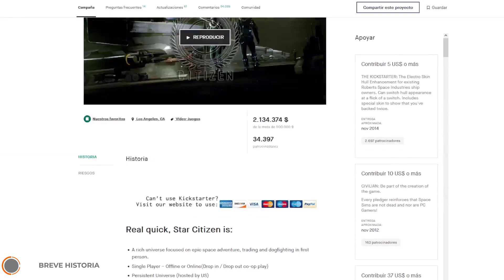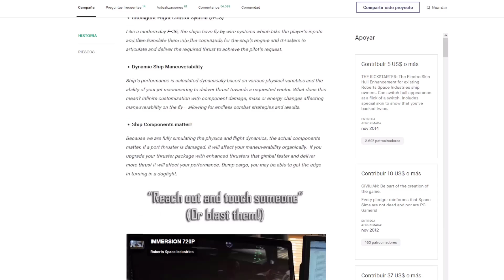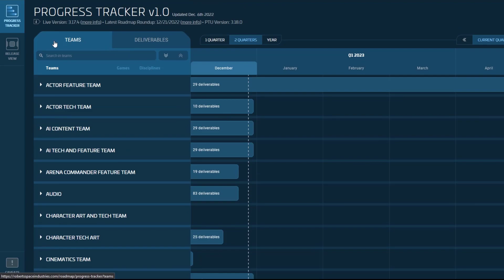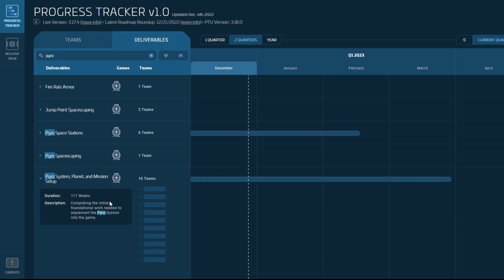El dificil desarrollo de Star Citizen - Como entender el desarrollo de SC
Saludos Ciudadano, Bienvenido a mi video sobre el desarrollo de Star Citizen, en el hablare brevemente sobre la historia del juego, las recaudaciones, los tipos de parches y las oleadas y que se viene para el 2023, espero que te guste, si es así no olvides suscribirte, darle like, comentar que te parecio, o si tienes dudas tambien puedes hacerlo.

Si te gustaria jugar Star Citizen y aun no lo tienes, recuerda usar mi codigo referido!

STAR-SCZC-PPJC.

Además si quieres jugar con un grupo agradable y aprender, te invito a la Organizacion "Sons of liberty", estaré ahi para ayudarte:

Grupo de Star Citizen Chile (Si eres de otro pais y no tienes con quien jugar tambien puedes unirte, ambas organizaciones no excluyen a jugadores de otras regiones)

00:00 - Introduccion
00:48 - Resumen Historia del desarrollo de Star citizen
02:44 - Problemas de Star Citizen
03:27 - Herramientas para entender tiempos y desarrolo de Star Citizen
03:37 - Progress Tracker
04:14 - Release View
04:48 - Explicacion distintos tipos de parches y ambientes de implementación
05:01 - Qué es Evocati
05:20 - Que es PTU (Public Test Universe)
05:36 - Wave 1 PTU
06:15 - Open Wave PTU
06:25 - Live
06:48 - Star Citizen en 2023
07:18 - Concejos y despedida